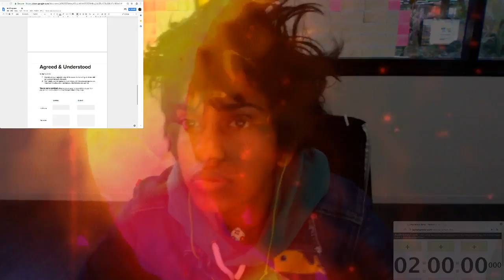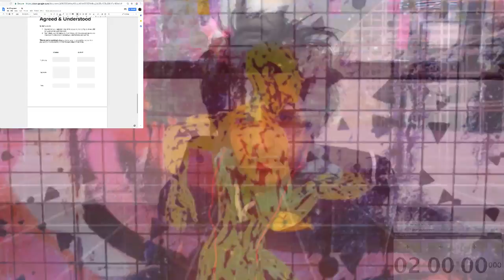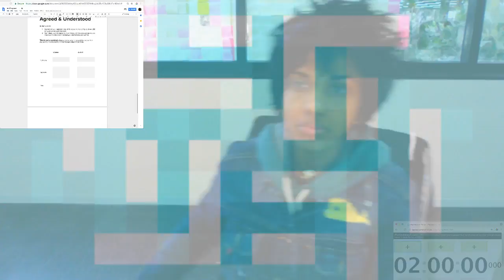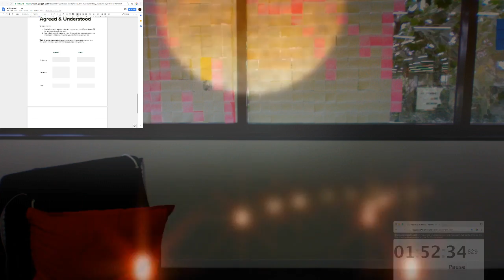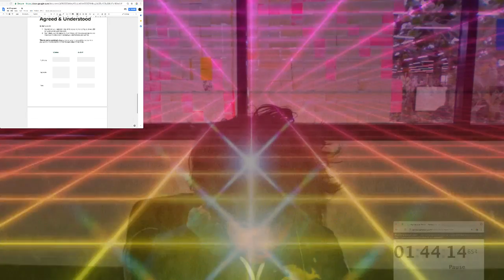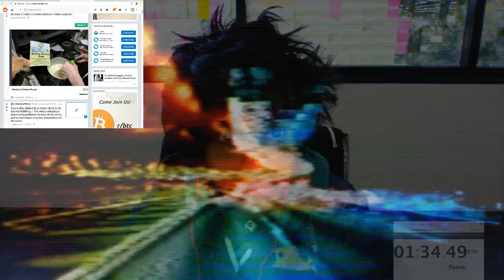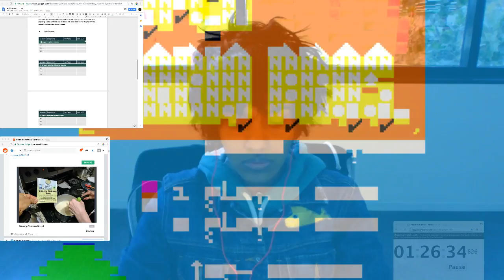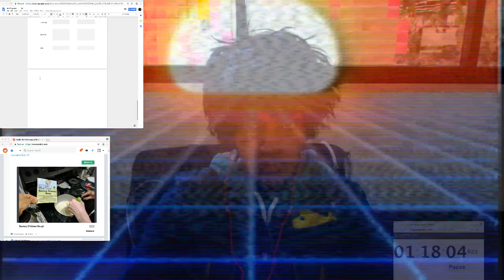keep at it | cyberia TV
osmosis